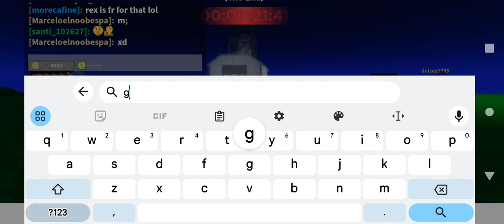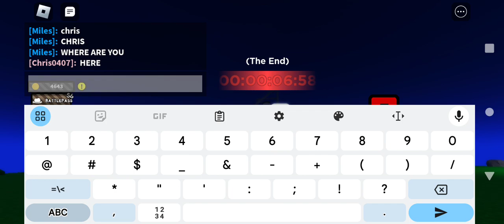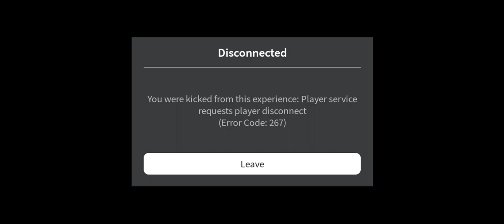Alpha Killstreak (Final Countdown)